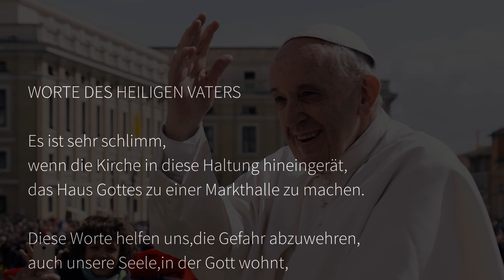Mar 07, 2021 Joh 2, 13–25 / Evangelium des Tages / Du bist ein Tempel Gottes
Daily Catholic Mass reading
Daily Gospel